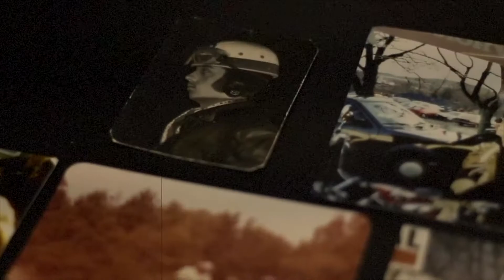Motorrad Brune Bikes / VLOG / die wilden 50er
Bikerinnen und Biker! Kp's Serie geht weiter, Heute erzählt er euch von ganz früher, als er Ende der 50er Jahre das Motorradfahren für sich entdeckt hat. Das waren die Zeiten von Petticoats, Rock and Roll, lagen Haaren und Lederjacken! Kp war ein Rebell -schon damals- und ist es bis heute! ;) Viel Spaß!

Gefällt euch das Video? :) Habt ihr Fragen und Anregungen? Dann kommentiert unser Video einfach.